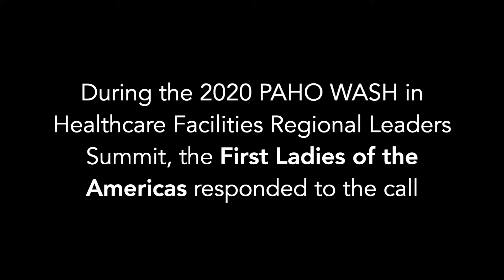First Ladies of the Americas Address WASH in HCF